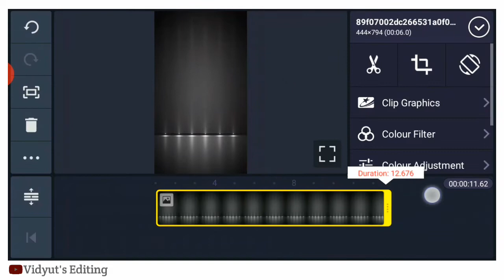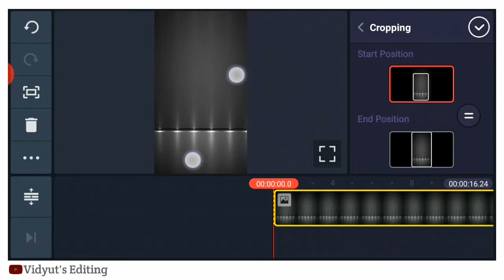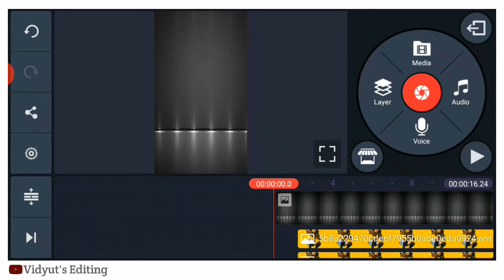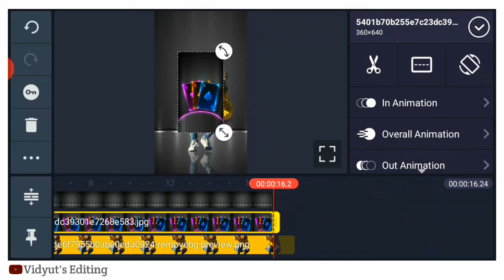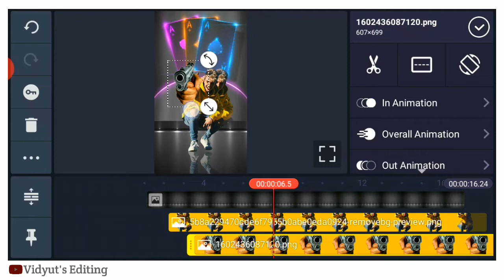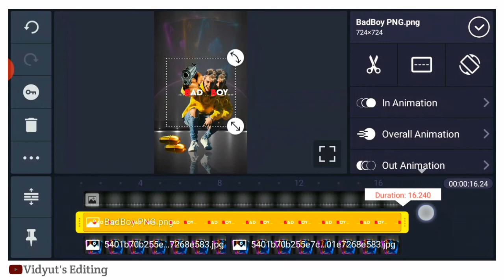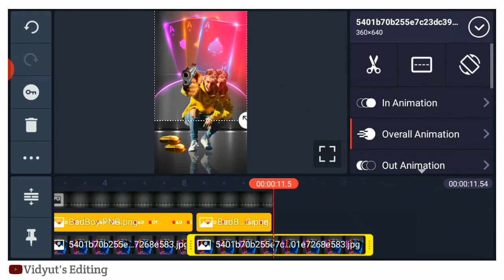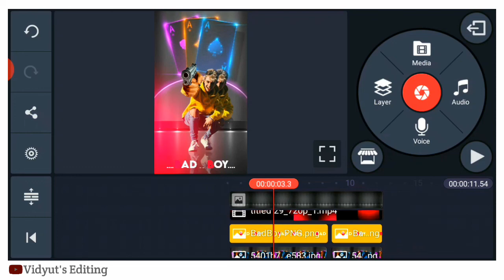Bad Boy Status Editing || How To Make Attitude Whatsapp Status in Kinemaster || Tutorial Video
1. how to make whatsapp status

2. new trending status editing 2020

3. kinemaster new video editing

4. how to use kinemaster

5. new trending status editing

6. trending  status editing

7. new kinemaster video editing

8. kinemaster use kese kare

9. lyric status kese banaye

10. how to make trending whatsapp status in kinemaster